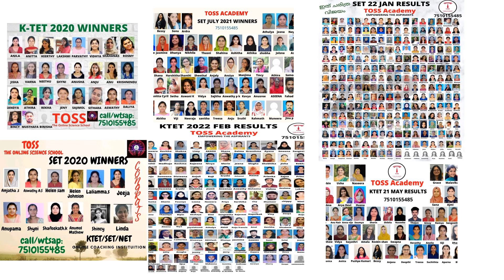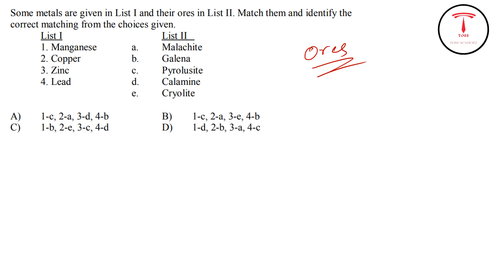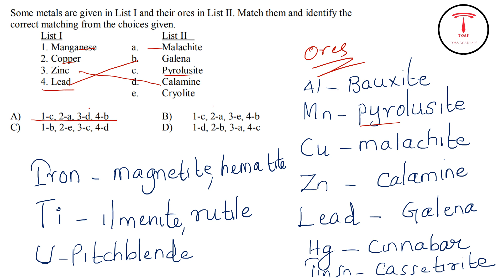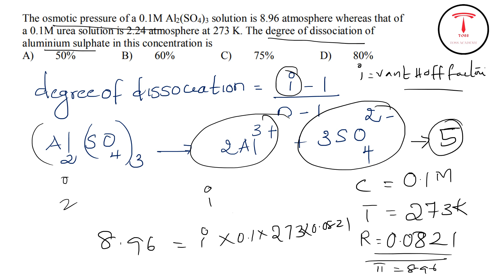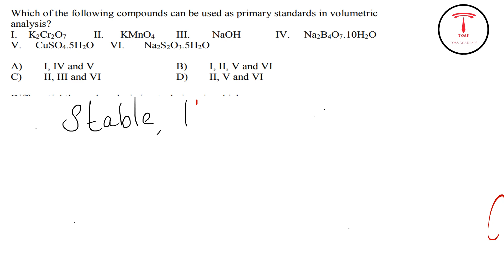plus two,degree basic questions for KERALA SET CHEMISTRY EXAM